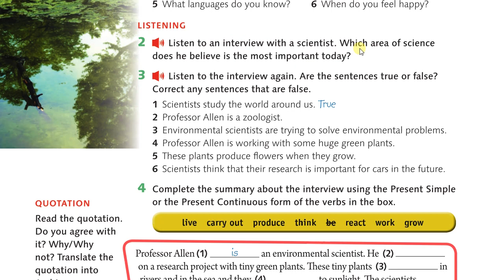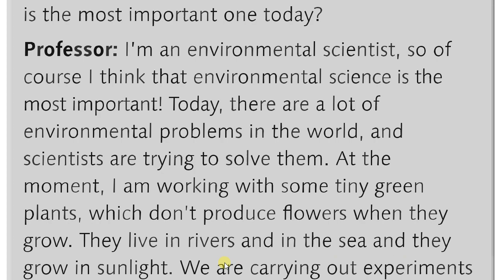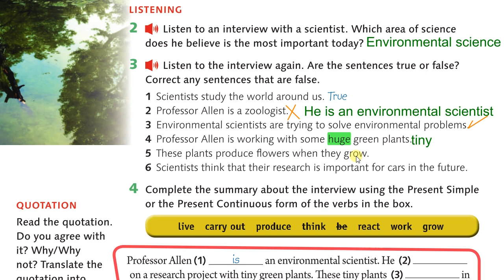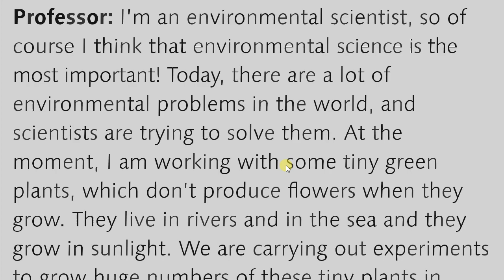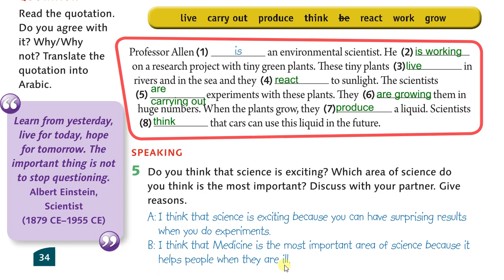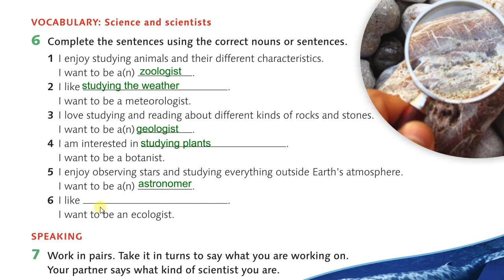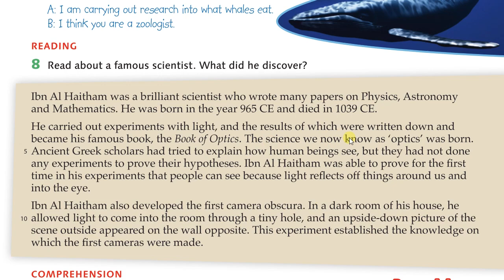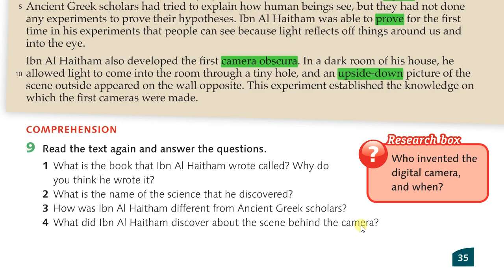انجليزي/الصف العاشر/الوحدة الرابعة/كتاب الطالب/الصفحات 34-35/Science and scientists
شرح دروس انجليزي
المنهاج الأردني moe.gov.jo
/الصف العاشر
/الوحدة الرابعة
/كتاب الطالب
/الصفحات 34-35/
Science and scientists
الفصل الأول
2020/2021